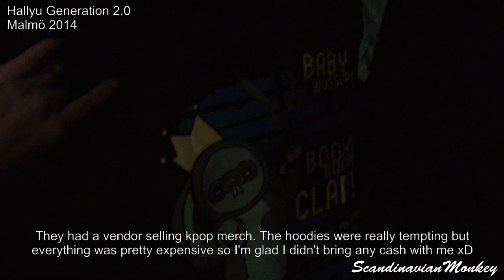Special Vlog - Hallyu Generation 2.0 - Kpop Culture Event in Malmö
What I was up to Friday evening last week. It was really fun and everyone where so cool and talented.I am working on uploading all the dance performances right now but there's so many of them, it's gonna take a while.